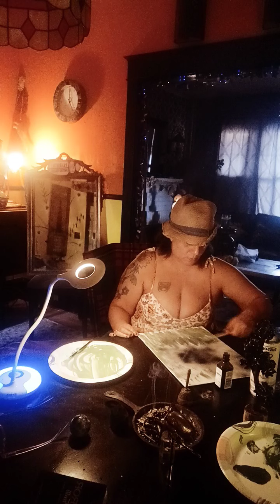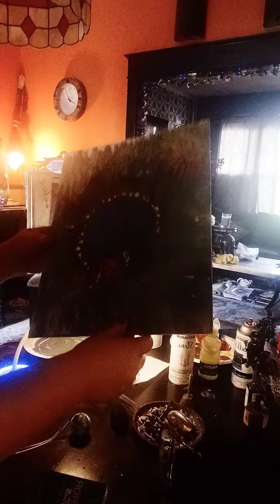channeled painting with Leonardo DaVinci April 20, 2022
meet me at the lake at 10 p.m. Just some information on myself here. I am not on any kind of drugs, I'm not on anything to knock me out, I am not even smoking marijuana, I AM ONLY drinking watering!  I am channeling and during this state I am put into a deep meditation periodically,  this is all new to me so it is what it is enjoy Love ND Light